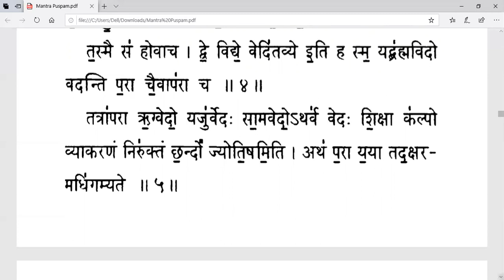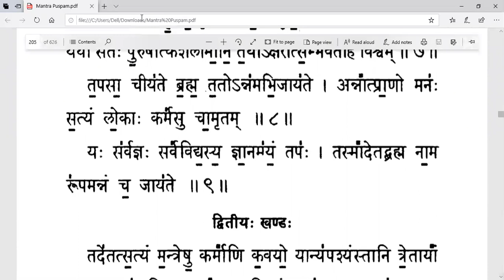01 Mundaka Upanishad Moolam - Recitation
01 Mundaka Upanishad Moolam (First Mundaka, First Section - Recitation)

Note:
Mundaka Upanishad does not have swaras and therefore, it is not chanted with the swaras given in the book "Mantra Pushpam. This recording is only for recitation or reading the mantras for the students who are learning the Upanishad.